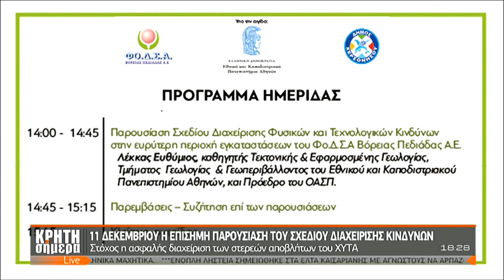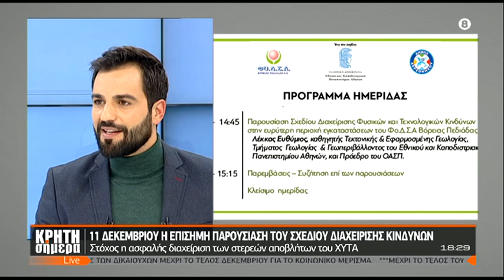ΚΡΗΤΗ ΣΗΜΕΡΑ | Ο Γιάννης Σέγκος στην "ΚΡΗΤΗ σήμερα": Σε πλήρη ετοιμότητα ο ΦΟΔΣΑ Χερσονήσου